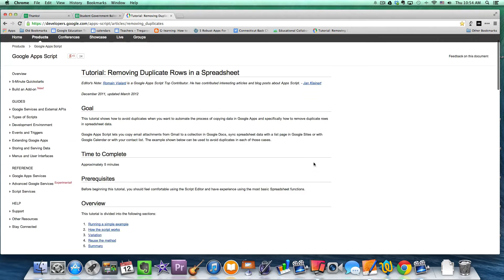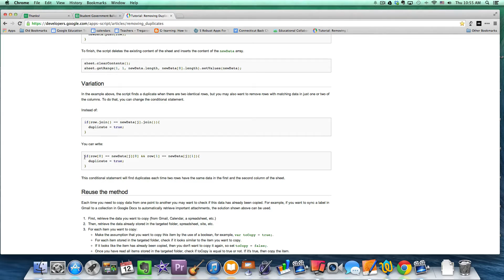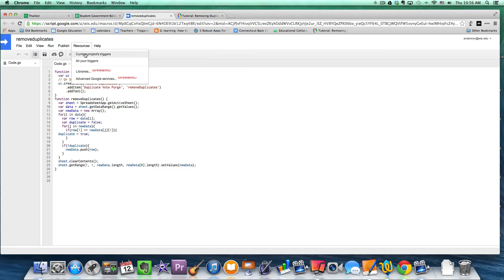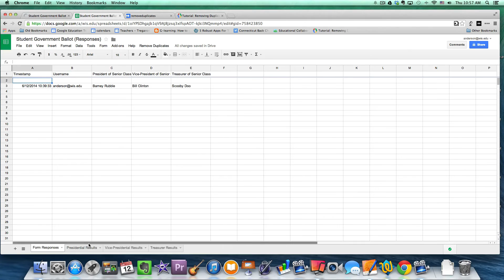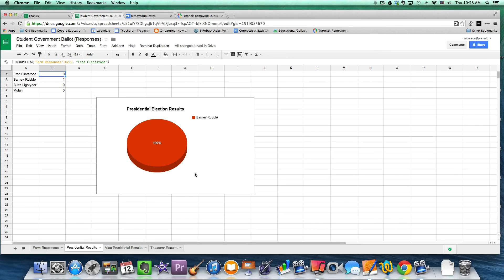Tutorial: How to use Google Forms for Student Government Elections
This tutorial demonstrates how you can use Google Forms to create an electronic ballot that automatically removes duplicates and creates a chart with the results. (I forgot to mention in the video that once the election is over you should stop accepting responses on the form)